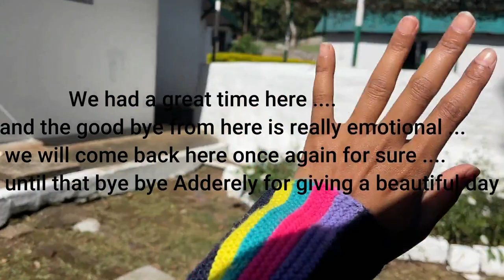EP 03 Adderley Guest House | Best stay at Ooty Coonor | Glendale Resort Coonor | Yedapalli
This video is about one of the budget friendly stay in a luxurious Bungalow. It is actually a British Bungalow which is more that 120 years old . I highly recommend this place to everyone . Subtitles are added in English.